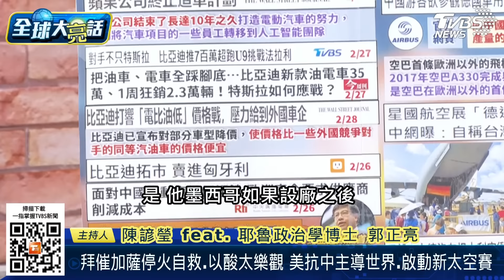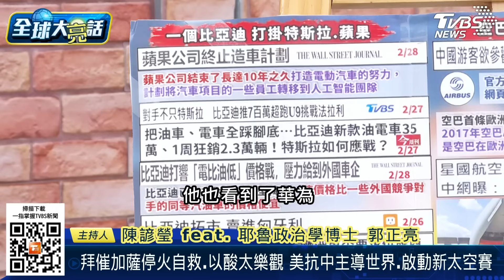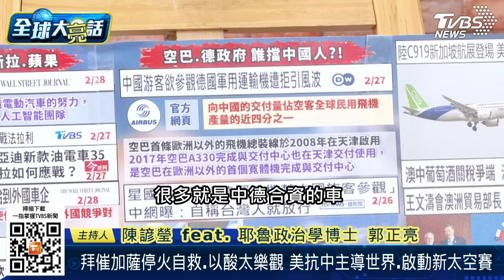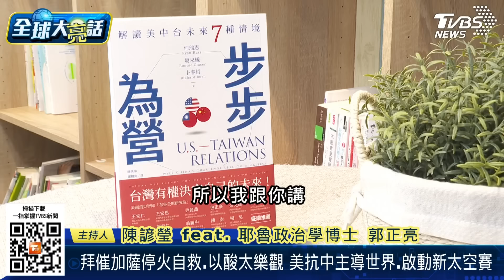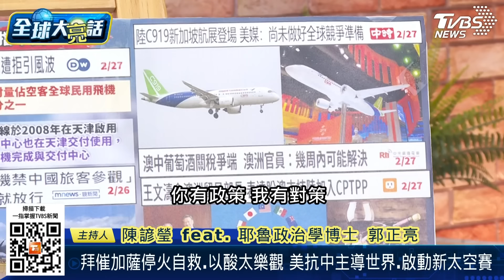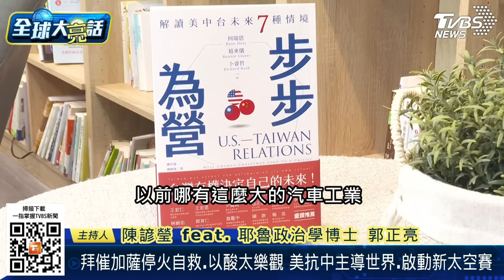比亞迪打掛特斯拉、蘋果 蘋果收手先不幹了！川普搞貿易戰反助長中國？！ 全球大亮話 20240229